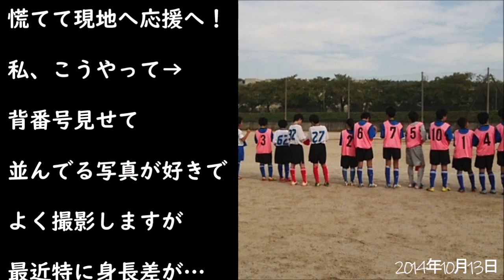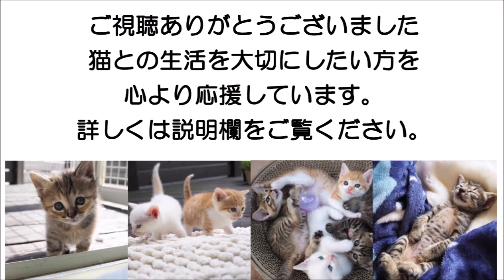2014年10月13日 子供たちと猫との暮らし 【仔猫との出会い～はじめから並べてみました～】シリーズ